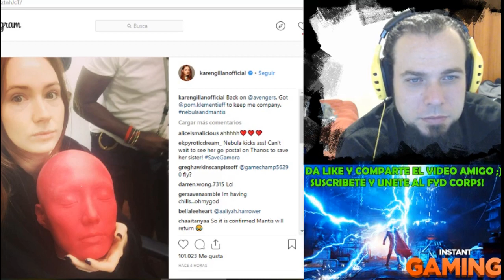NEBULA Y MANTIS ! KAREN GILLAN ES LA NUEVA SPOILER-MAN OFICIAL DE AVENGERS 4 JEJE - MARVEL STUDIOS